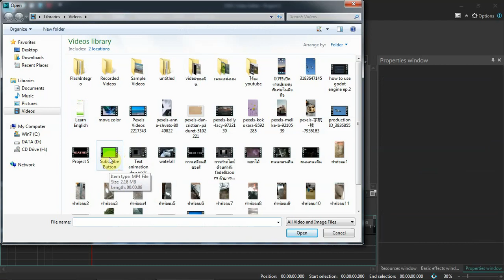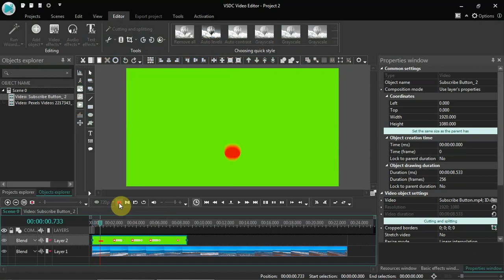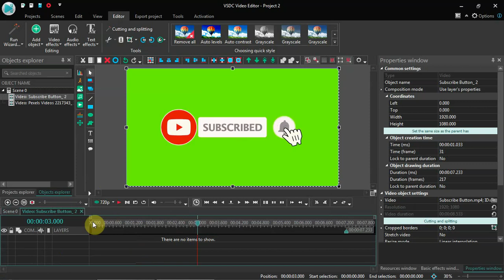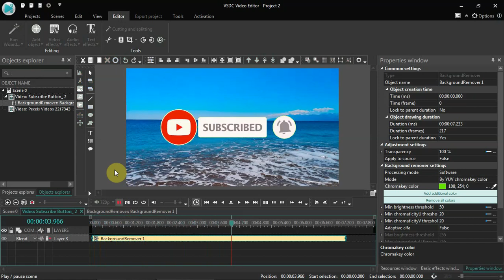วิธีใส่ Subscribe ลงใน video ด้วย vsdc video editor